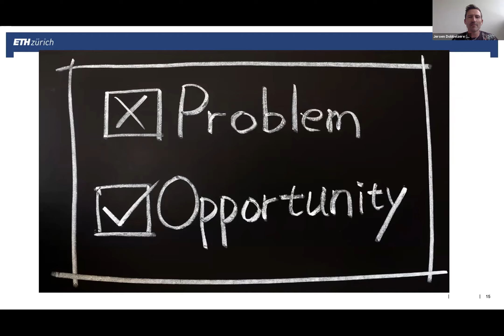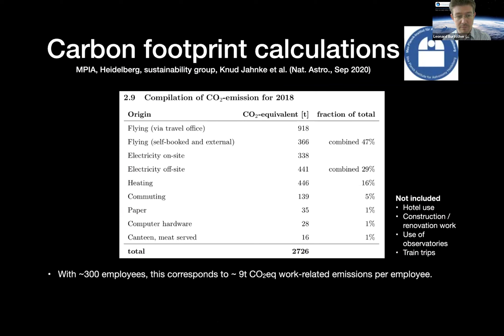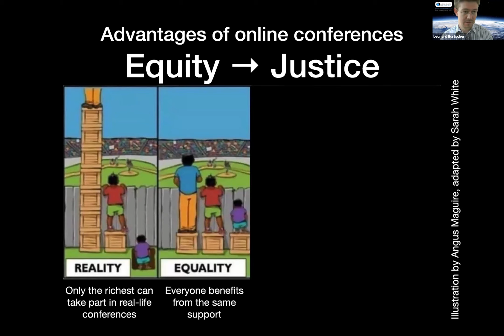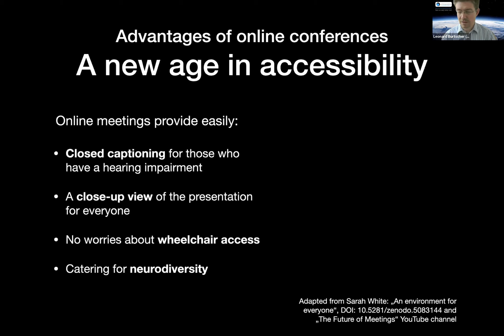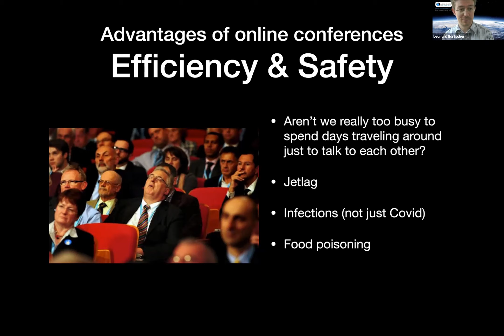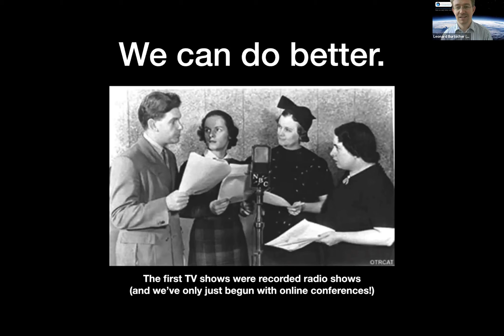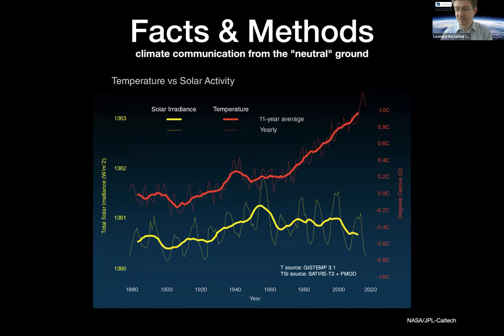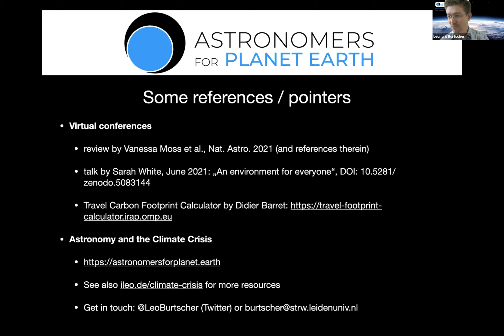Leonard Burtscher- E-Symposium-Mobility. 21st of July, 2021- Why we cannot go back to the old normal